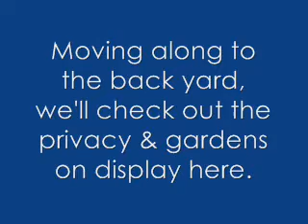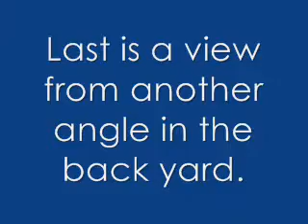Video tour of 21 Ridge Way in Ellsworth, Maine.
This is a video tour of an absolutely immaculate home for sale in Ellsworth, Maine.  Thanks for your interest!